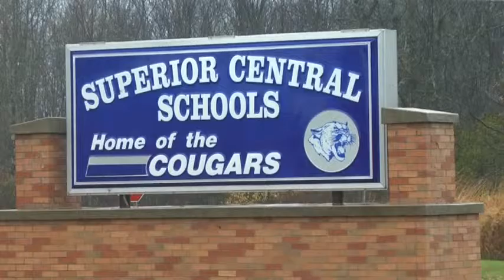Proposed millage helps school and decreases taxes